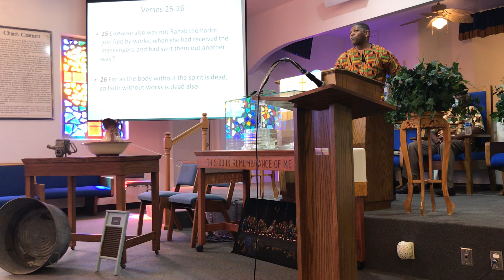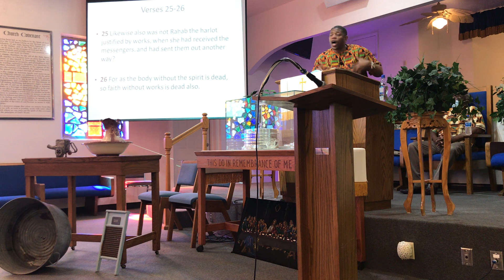Am I MIA??